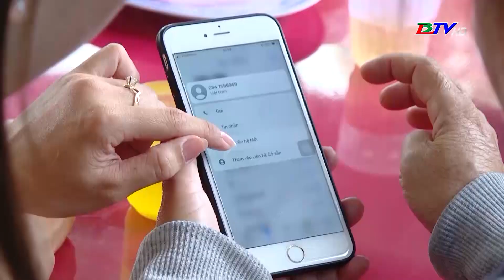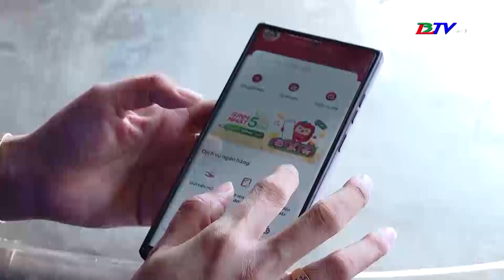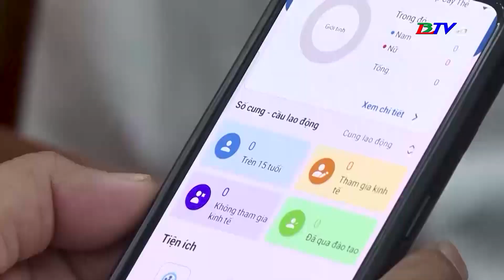Đông Hải giảm nghèo thông tin gắn với chuyển đổi số